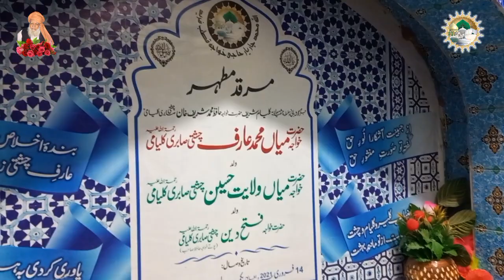عرس مبارک حضرت خواجہ میاں محمد عارف چشتی صابری کلیامی رحمة الله عليه بروز اتوار ۵ مارچ ۲۰۲۳